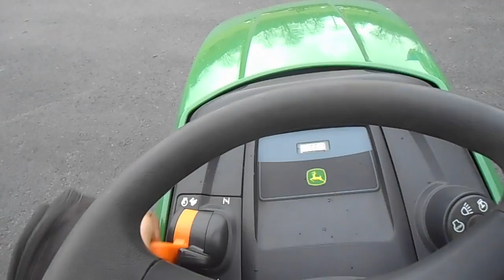The New Nimrodikan Beater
BEHOLD!